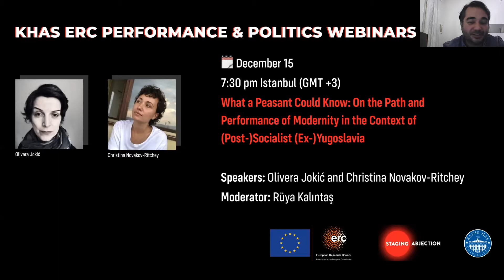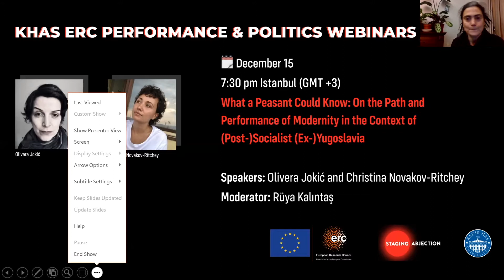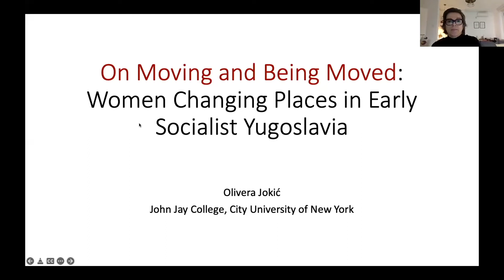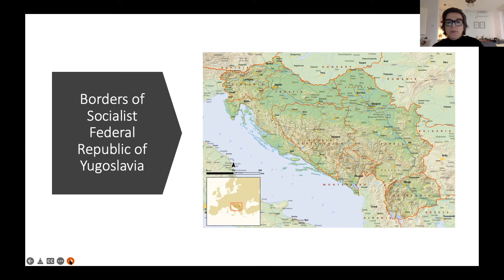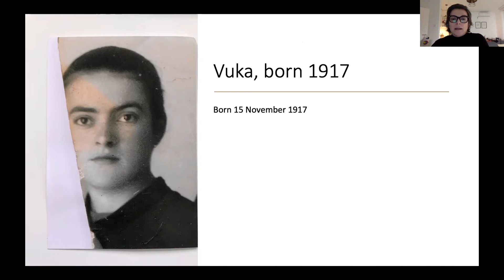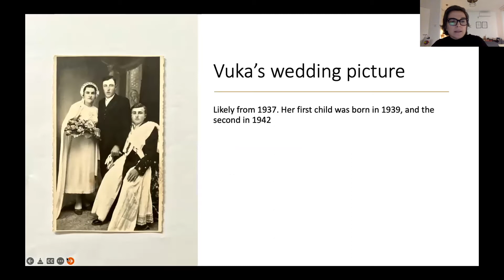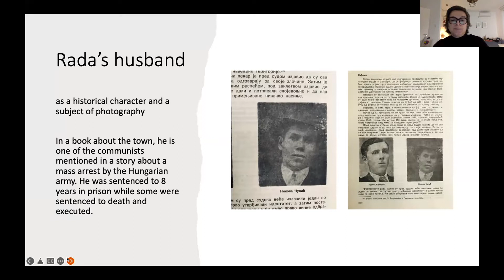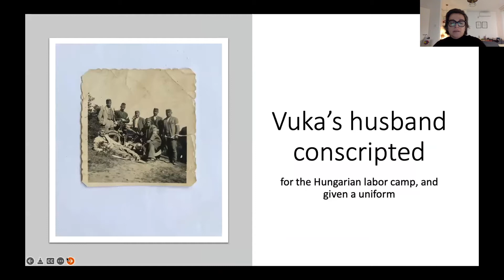What a Peasant Could Know: On the Path and Performance of Modernity in the Context of Post Socialist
Presentation: What a Peasant Could Know: On the Path and Performance of Modernity in the Context of (Post-)Socialist (Ex-)Yugoslavia

Speakers: Olivera Jokić and Christina Novakov-Ritchey

Moderator: Rüya Kalıntaş

Time: Wednesday, December 15, 2021 at 7:30 pm Istanbul (GMT +3)
11:30 am New York
4:30 pm London
5:30 pm Central European Time

The webinar will be in English.

Meeting ID: 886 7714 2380
Passcode: 234015

Olivera Jokić and Christina Novakov-Ritchey’s workshop examines the political and epistemological charge that marks existing accounts of “peasant life” and the knowledge it has embodied across the region that was until relatively recently the nation-state of Yugoslavia. The workshop will foreground the way scholarship on performance, in conjunction with insights from other interdisciplinary fields, makes available new knowledge about the region that has long been studied primarily in the rigid and masculinist terms of political history, from sovereign nations and empires to wars and urban political institutions.

Jokić will focus on the significance of biographies of three women born to peasant families in the 1910s. Their life projects shape the politics and performance of gender and urbanization in the region to this day, down to neo-traditionalist demands for a “return to normal” and repolarization of gender categories that would befit a free-market society.
Novakov-Ritchey’s presentation proposes that the progressive repudiation of peasant ways of knowing and being from the early nineteenth century through the present constitutes an ongoing program of colonially-informed epistemic violence.